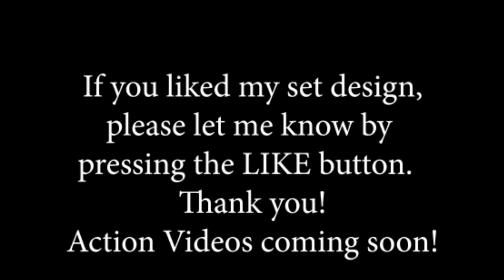How I built a design set for my action doll and creature videos!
Hi.  I'm making action videos with dolls, creatures and remote-controlled raptors.  I needed a set to shoot my dolls and creatures in, so I made one.  This video shows you how I did it.

Chose an area I don't use and cleared out everything.  I bought an 8x10 green Astor-Turf rug to mimic grass and several 46”x36” display boards to enclose the perimeter.  Fake plants set in green Styrofoam blocks and vines created a forest inside the enclosure.  Found a shiny, blue piece of fabric at Hobby Lobby that looked like water and will use it to create a river or a lake depending on what's called for in the script.

My talented, maintenance man, Nick, made great furniture for the dolls out of scrap wood:
Square dining table and chairs
Bench to sit on
Picnic table with benches
Hammock.  I used the netting from fresh produce for the fabric.  It's perfect!

I made a miniature chiminea when I did pottery and used it for the dolls to keep warm by...   Put a red pom-pom bow in it to look like fire.  I also made a ceramic candle holder that is used as a side table.  Good to use things you already have or can make; saves money, too!

Found a miniature, wooden canoe at Hobby Lobby.  It is perfect!
Barbie's speed boat
Lawn chairs and umbrella
Horse, dogs, turtle
Helicopter to rescue swimmers from the sharks
Jeep to escape from the creatures and raptors
Treasure chest laden with jewels guarded by a giant, purple spider
Huge tire to flip for exercise by the dolls

Miniature accessories such as plants, volley ball, chest, grill, food, drinks, picnic basket, cooler, fishing rod, guns, etc.

Creatures:
Huge menacing gorilla
Snakes, caterpillar and spider
Huge shark, medium shark and dinosaur fish
Huge coiled cobra
Two remote controlled raptors (my favorite!)  They are such fun!

So here's my finished set design with most of the props and dolls I will cast in my future videos depending on what the script requires.  I will wear many hats as I am it per se, ie., the director, producer, casting agent, wardrobe person, grip, set designer, scriptwriter, voices, props, etc.  It's very exciting, challenging and just plain fun, and I'm having a ball with all of this.

I look forward to making videos for your enjoyment and entertainment.  If you like the set I designed, please let me know by pressing the Thumbs Up 👍 icon .  I really appreciate it.

If you are interested in creating a set design for your own videos, I hope I have given you some ideas.  It's really rewarding and will challenge your imagination and creative talents!

Future action videos will be coming to you for your viewing entertainment soon!  Bye for now.

There is no audio in this video.